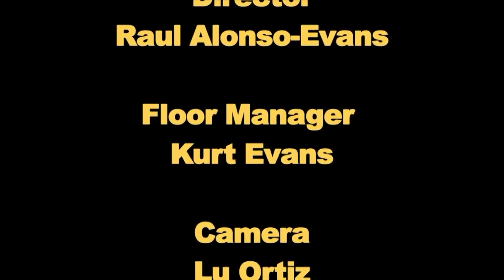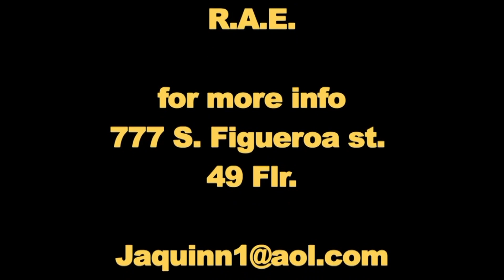Joan Quinn interviews Artist Musician Alex Cole, Beverly Hills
Joan Quinn interviews Artist/Musician Alex Cole

Alex Cole is a Los Angeles Recording Artist who writes and performs Classic Power Retro-Rock Music. Alex ​has been playing in the best Rock’n’Roll venues in Las Vegas, Los Angeles, The Whisky A Go-Go, The Viper Room, Canyon Club, The Rainbow, The House Of Blues Anaheim and Count's Vamp'd. His music remind​​​s​ people of AC/DC, ​Deep Purple​, ​Ted Nugent​, George Thorogood ​and Whitesnake. When you witness Alex performing live, you'll get to see him set the stage on "fire". He is pure Rock'n'Roll!

Joan Agajanian Quinn has been a supporter of the arts for over 35 years; particularly Southern California Contemporary Art. A Los Angeles native, she is the creator, writer, producer and host of "The Joan Quinn Profiles", a series of over 400 complete shows.

Some of the guests of "The Joan Quinn Profiles" have included: Javier Bardem, Giorgio Moroder, William H. Macy, Paloma Picasso, Dennis Hopper, Paul Sorvino and Guy Pearce.